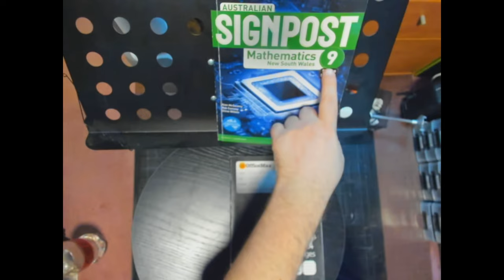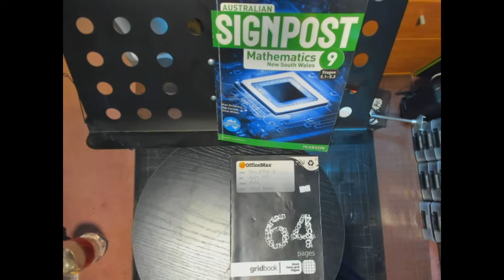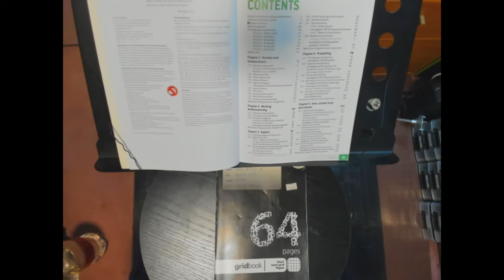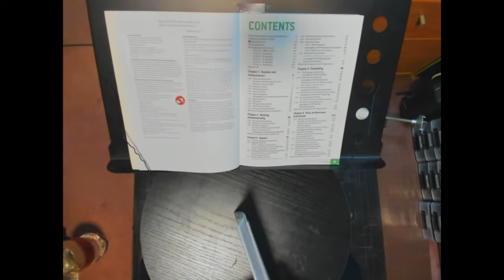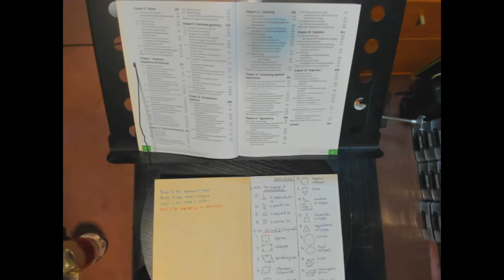Extra Content #17: Video and Sound Test for New Maths Homework Videos | In The Lab With Jay Jay